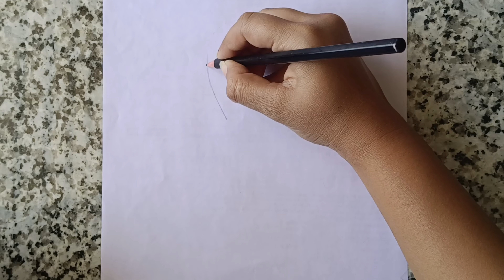how to draw tweety bird,easy and step by step drawing of tweety bird with pencil,tweety bird drawing